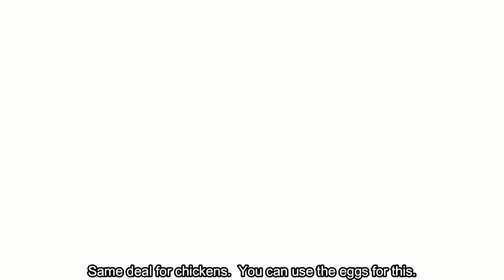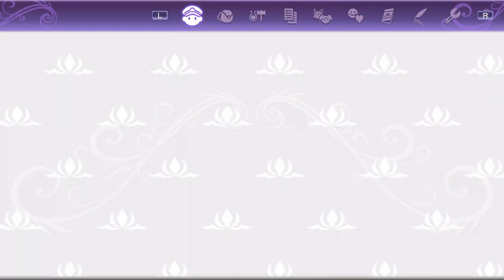Rune Factory 5 - Easy Way to Power-Level Chemistry/Cooking/Crafting/Forging to LV 99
This replaces the grass method I previously uploaded as the optimum way to level up Chemistry, Cooking, Crafting and Forging.  So viewers of the original video can watch this, skip that entire grinding method and get straight on to the weapon forging process shown there.

A Heart Pendant is recommended for double skill EXP.

TIMESTAMPS:
Simple RP/HP restorative recipes - 0:00
Eating recipe bread for better EXP options - 0:59
Preparing bag space - 1:38
LV 10 Formuade for unlimited grinding - 2:06
Chemistry - 3:02
Preparing for Cooking - 4:15
Cooking - 5:20
Preparing for Crafting/Forging - 7:20
Crafting - 8:16
Forging - 10:01
Skill page - 10:44